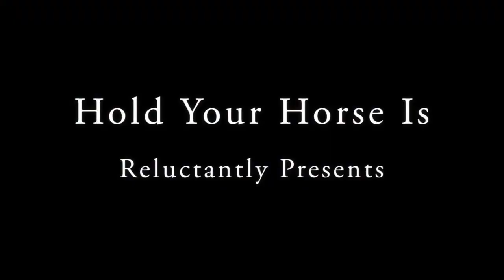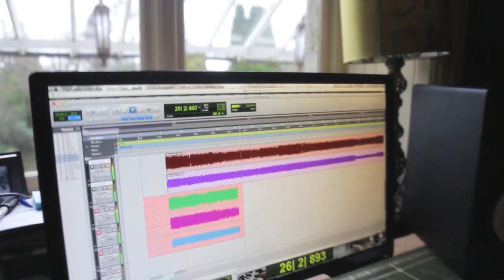Hold Your Horse Is - Very Boring Studio Diary pt. III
A video about when HYHI recorded a couple of tracks with Gordon Mills on 4th / 5th January 2014.